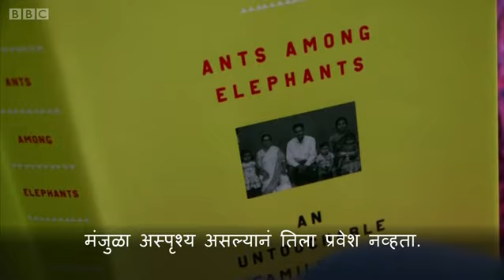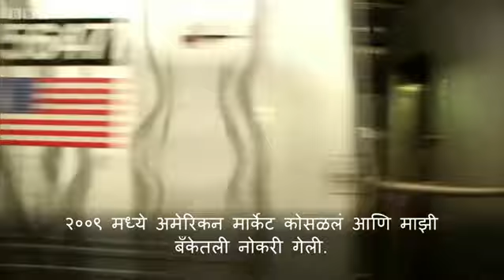Sujatha Gidla on untouchability (BBC News Marathi)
सात वर्षांच्या असताना आपण ‘अस्पृश्य’ असल्याची जाणीव सुजाता गिडला यांना झाली. मग त्या अमेरिकेतच स्थायिक झाल्या. पण तिथंही भेटलेल्या भारतीयांची वागणूक तशीच होती.
मग त्यांनी जीवनाकडे बघण्याची, एकंदर जीवन जगण्याची वृत्तीच बदलली. आज त्या न्यूयॉर्कमध्ये पहिल्या भारतीय महिला सबवे कंडक्टर आहेत, लेखिका आहेत आणि एक स्वतंत्र, निर्भीड महिला आहेत.